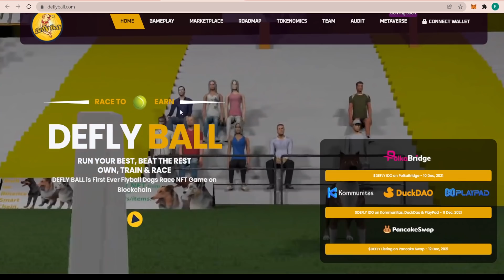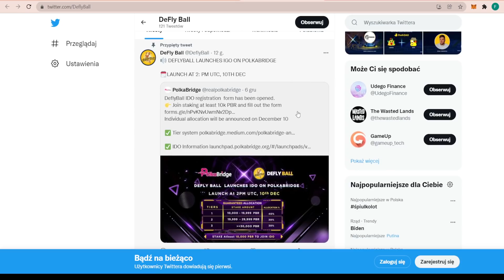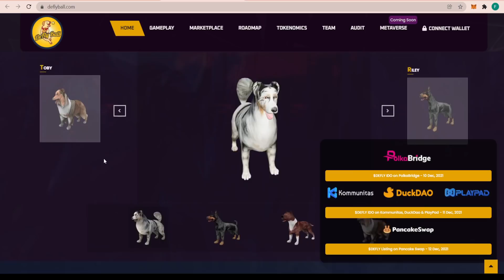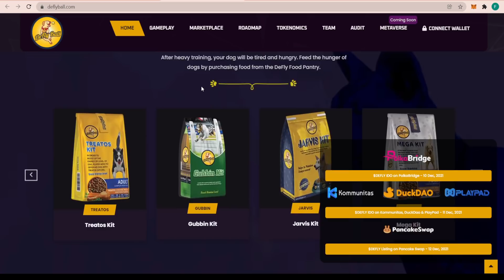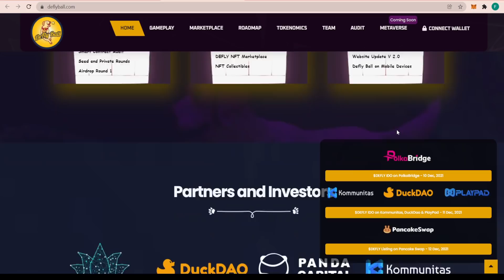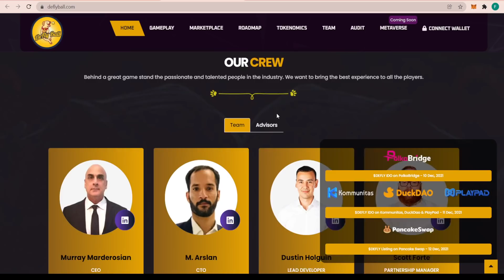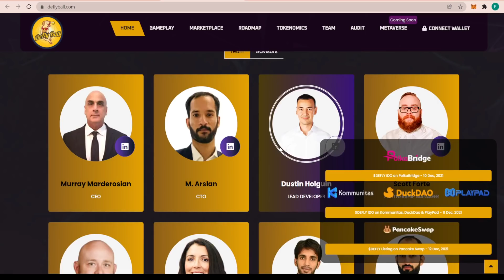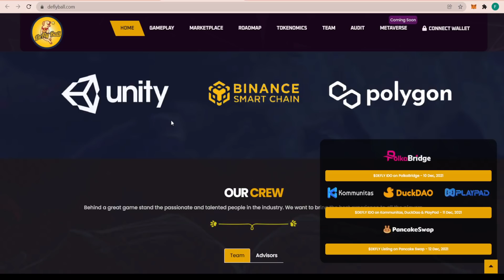Deflyball - Play To Earn Metaverse NFT Game Next 100x Gem!